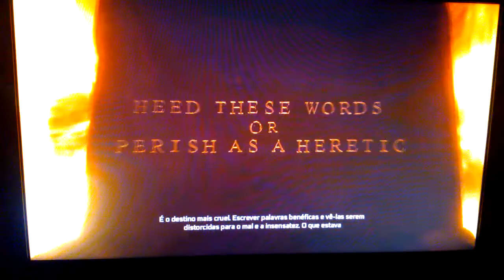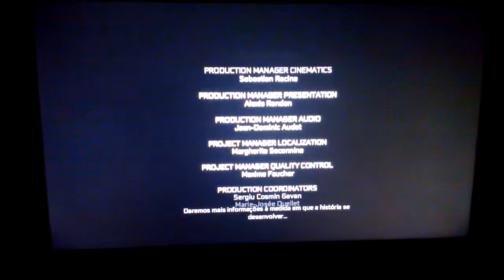Assassins Creed 3 Ending [ PT-BR ] [ Xbox 360 HD ]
Final de Assassins Creed 3 - Dublado e Legendado em PT-BR